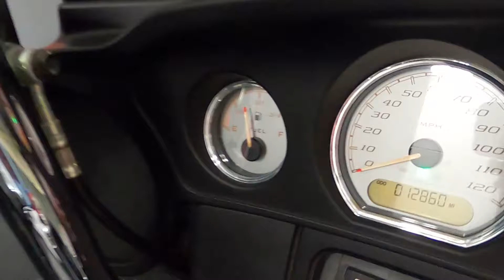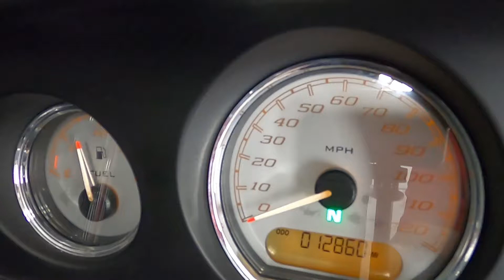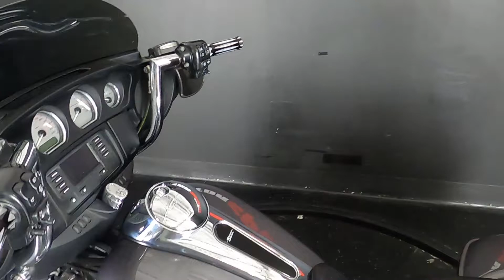2014 Harley-Davidson® FLHX - Street Glide® A7521@ iMotorsports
AFTERMARKET EXHAUST!

STOCK